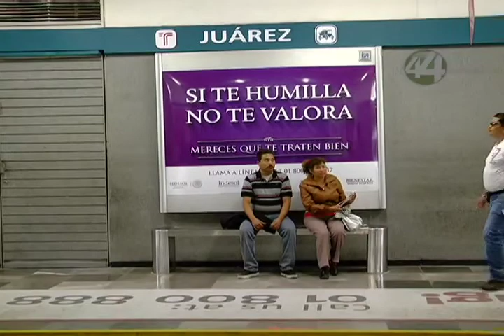Señal Informativa: Aprueban inversión privada para la ampliación de Línea 1 del Tren Ligero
La participación de inversión privada en la ampliación de la línea uno del Tren Eléctrico Urbano fue aprobada por unanimidad por la Comisión de Hacienda del Congreso del Estado.
Los diputados integrantes de esta comisión coincidieron es un proyecto positivo, pero que requiere ser vigilado para que no impacte en un aumento en la tarifa del Tren Ligero.

Informa: Georgina García Solís